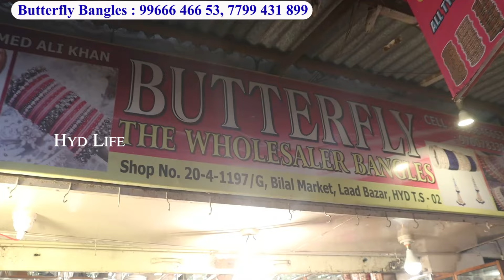Hyderabad Charminar New Bangles Designs In Low Price | Single Courier Ladbazar Street Shopping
Shop Address :
Butterfly Bangles
Wholesale Retail
Shop.No.20-4-1197/G,
Bilal Market, Laad Bazar
Charminar, Hyderabad

hyd life
hyd life channel
charminar bangles shopping in hyderabad
charminar bangles wholesale
charminar bangles online shopping
charminar bangles low price
hyderabad bangles
hyderabad bangles set
hyderabad bangles manufacturers
Charminar New Bangles Set
Ladbazar Wholesale Market Hyderabad
Artificial Gold Jewellery
Charminar Ladbazar Hyderabad Market
Hyderabad Wholesale Market
Hyderabad Street Shopping